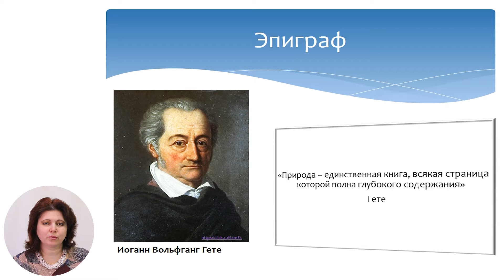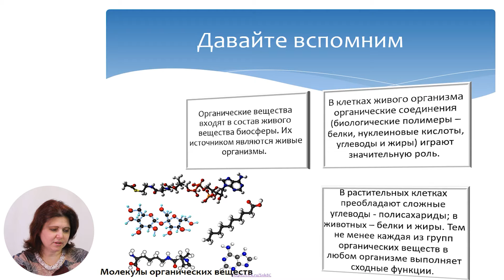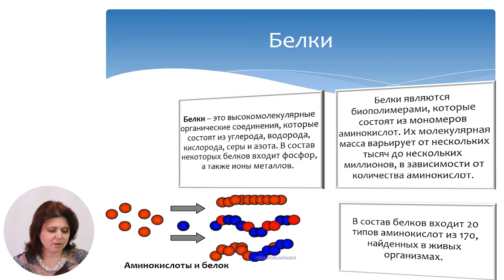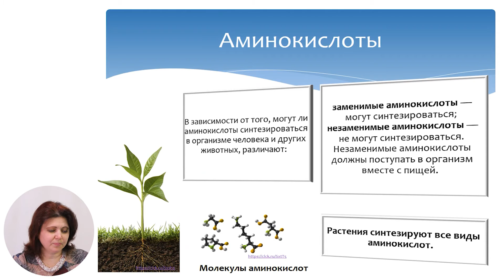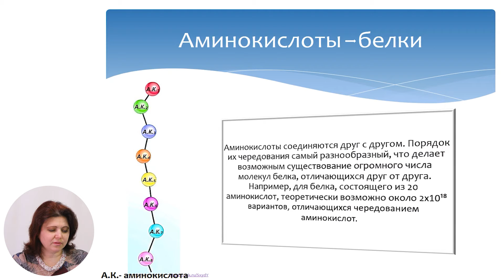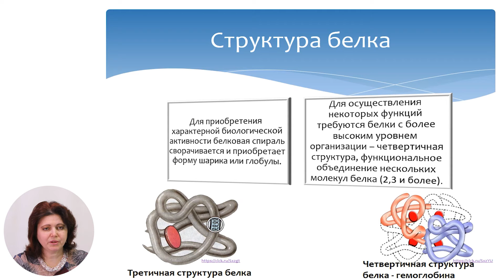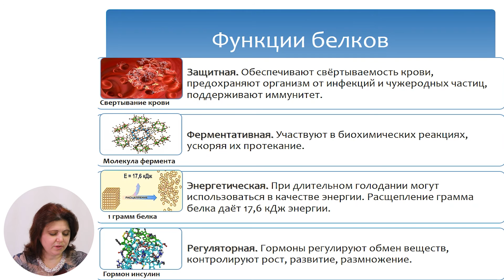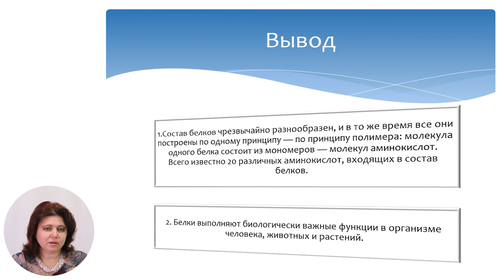Биология, 8-й класс, Особенности структурного соотношения׃ белки - аминокислоты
Тема: Особенности структурного соотношения׃ белки - аминокислоты
Учитель: Мамалига Анна

Автор: Мамалига Анна

   22 мая 2020 года Министерство образования, культуры и исследований Республики Молдова и Примэрия муниципия Кишинэу подписали Меморандум о совместной деятельности, касающейся расширения и улучшения качества обучения дистанционно, который облегчит доступ к образовательному процессу в соответствии  со статьей 128 ч.(6) Кодекса об образовании №152/2014.